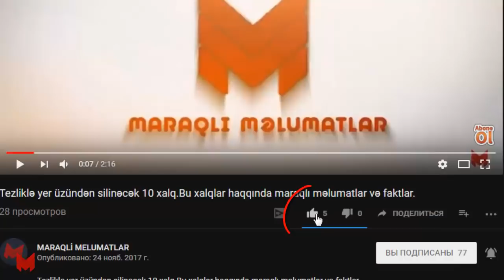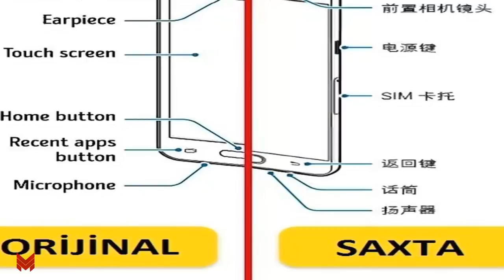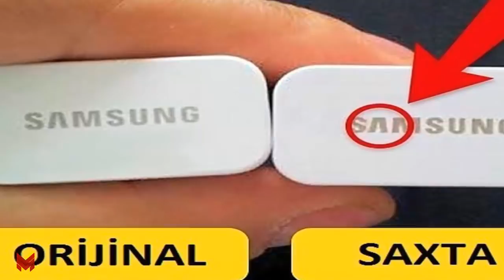TELEFONUNUZ ORİGİNALDIR YOXSA SAXTA?TELEFONLARIN ORİGİNAL VƏ YA SAXTA OLDUĞUNU ANLAMAĞIN 6 YOLU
TELEFONUNUZ ORİGİNALDIR YOXSA SAXTA?TELEFONLARIN ORGINAL VƏ YA SAXTA OLDUĞUNU DƏRHAL ANLAMAĞIN 6 YOLU
Mobil Cihazlarınızın Original və ya Saxta Olduqlarını Dərhal Anlamağınızın 6 Yolu
Bəzən tonlarla pul verib böyük həvəslə texnoloji cihazlar satın alırıq; lakin sonradan bir baxırıq ki, fırıldaqçıların qurbanı olmuşuq.
1. Məhsul qablaşdırılmasını mütləq yoxlayın!
Məhsul qablaşdırılmasını mütləq yoxlayın!
Məhsulların saxta olduqlarını anlamanın ən rahat yollarından biri, qablaşdırma vəziyyətidir. Əsasən saxta mal istehsalçıları bu mərhələdə kifayət qədər diqqət göstərməz və məhsul qablaşdırılmasına diqqətli baxdığınız zaman dərhal orijinal olub-olmadığını anlaya bilərsiniz. Məhsul paketi üzərində şəkildəkinə oxşar deformasiyalar varsa, bilin ki, əlinizdəki məshul saxtadır.

2. İstifadəçi təlimatını diqqətlə yoxlayın!
İstifadəçi təlimatını diqqətlə yoxlayın!
İstifadəçi təlimatı özəlliklə elektronik məhsullar üçün çox amma çox önəmlidir. Yazılar mütləq məhsulu satın aldığınız ölkədəki istifadə edilən dil ilə yazılmış olmalıdır. Əgər ki, istifadəçi təlimatı başqa bir dildə yazılmışsa, o məhsulun saxta və ya qaçaq yollarla gətirilmiş olma ehtimalı çox yüksəkdir.
3. İstifadə edilən materiallar çox önəmlidir !
İstifadə edilən materiallar çox önəmlidir !
Bu tip saxta məhsullarda material olaraq əsasən plastik istifadə edilir. Ancaq məşhur mobil telefon istehsalçısı olan markalar mütləq keyfiyyətli material istifadə edərlər və detallara çox önəm verərlər. Bunu demək istəyirik; original məhsullarda fotodakı kimi bir vəziyyətə çox rast gəlinməz və məhsulun üzəri əsasən tərtəmiz olar.

4. İstifadə edilən yazı tipi də çox önəmlidir!
İstifadə edilən yazı tipi də çox önəmlidir!
Logo bildiyiniz kimi bir markanın üzüdür və insanlar tərəfindən ən çox bilinən şeyidir. Belə ki, logolar əsasən dəyişməz və marka var olduğu müddətdə həmişə eyni logo istifadə edilər. Saxta mal istehsalçılarının ən çox səhv etdiyi yer də logolardakı yazı tipləridir. O səbəbdən cihazların üzərində yazı tiplərini diqqətlə yoxlayın.

5. Adapteri yoxlamağı unutmayın!
Adapteri yoxlamağı unutmayın!
Elektrik yuvası girişi ölkədən ölkəyə fərqli ola bilər. Bu səbəbdən də məhsulu satın aldığınızda saxta olub-olmadığını elektrik yuvası girişlərindən anlaya bilərsiniz. Bir xəta varsa məhsulun böyük ehtimalla saxta olması dəqiqdir. Bundan başqa adapterlərin elektrik yuvası girişi olan hissənin metal ilə bağlı olması lazımdır. Əgər istifadə edilən materialın fərqli bir şey olduğunu görsəniz, məhsulun orijinal olmama ehtimalı çox yüksəkdir.

6. Adapterin telefona taxılan hissəsinə diqqət edin!
Adapterin telefona taxılan hissəsinə diqqət edin!
Şəkildən anlayacağınız kimi istifadə edilən işarələr rəngli olmalı, yəni silinməyən olmalıdır. Ucundakı tel hissəsi çox da uzun olmamalıdır. Bundan başqa telin keyfiyyəti də olduqca vacibidir. Orijinal məhsularda tel elastikdir və telefona rahatlıqla girə biləcək şəkildədir.